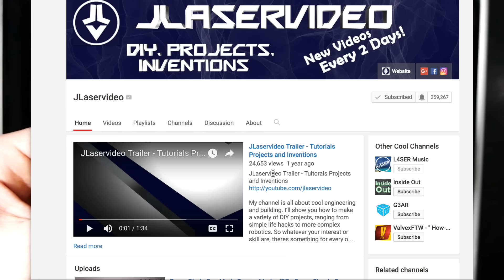Real Burning Laser Watch V2! - Amazing Professional Spy Gadget!!!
This is my second attempt at a burning laser spy watch. This gadget includes a 200mw burning blue laser built into a stainless steel watch. From the outside it looks like a normal watch but it has the capability of burning matches, popping balloons, and lighting things on fire! Enjoy